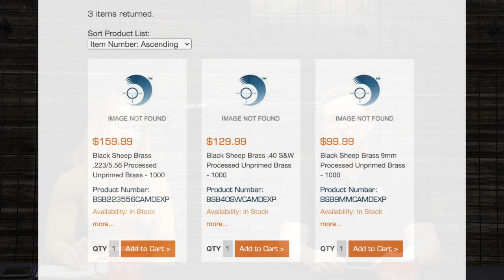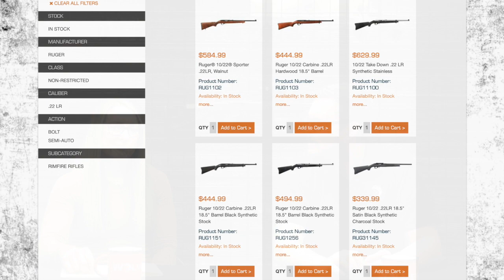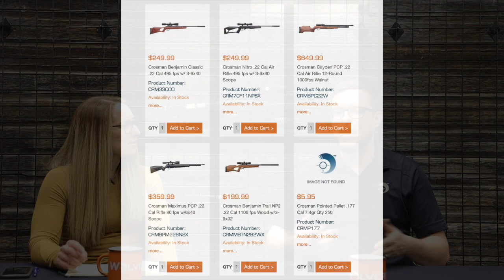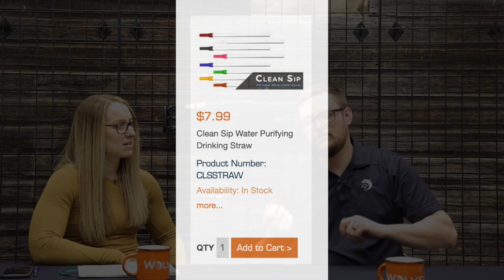tBC - S3E10 - Loud Noises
FEATURED
Freedom Ordnance FX-9 4” Carbine
More information on availability coming soon!
Troy Pump Action .223 Rem. Non-Restricted

Crosman Air Rifles
Clean Sip Water Purifying Drinking Straw
Receive information on products, promos and special news releases right to your inbox!
Wolverine Supplies
Give us a follow and like our page!
Thanks for tuning in, and see ya next week!